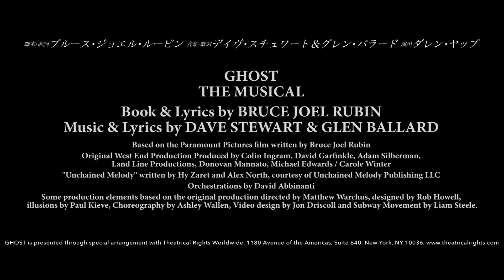ミュージカル『ゴースト』2018プロモーション映像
シアタークリエ2018年8月公演 ミュージカル『ゴースト』 プロモーション映像をお届けいたします。